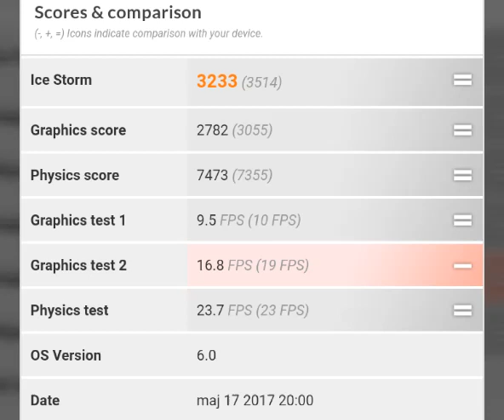Benchmarked Results of the Huawei P8 Lite